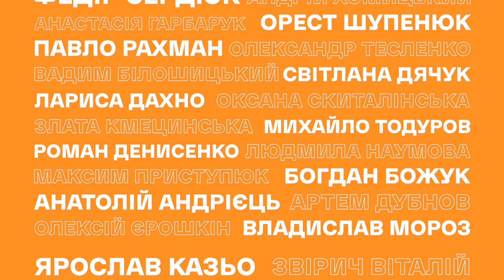УКРАЇНСЬКИЙ МЕДИЧНИЙ ФЕСТИВАЛЬ. СПІКЕРИ | UKRAINIAN MEDICAL FESTIVAL. SPEAKERS | 2017/2018